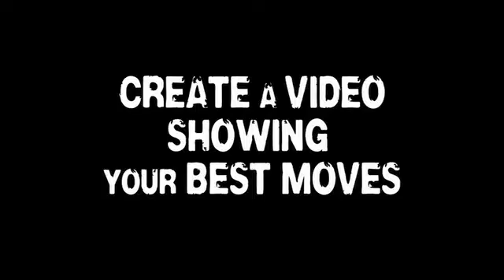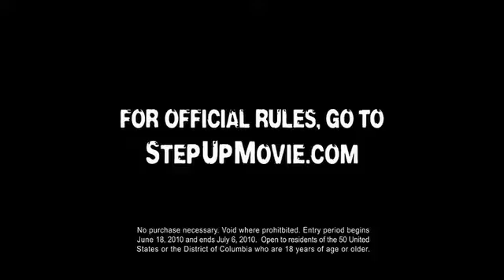Step Up 3D - Trailer